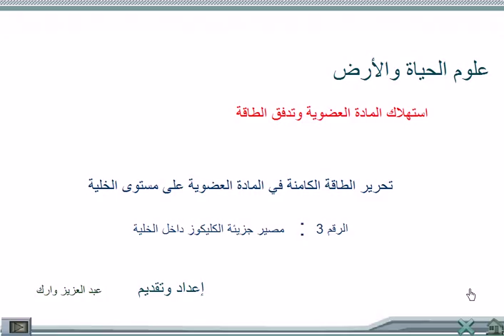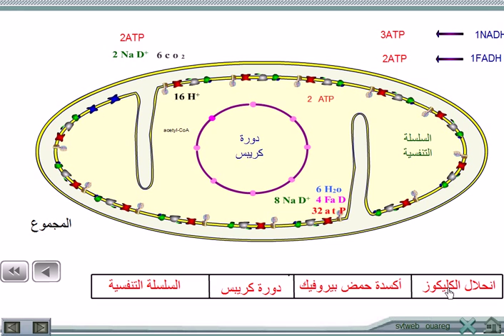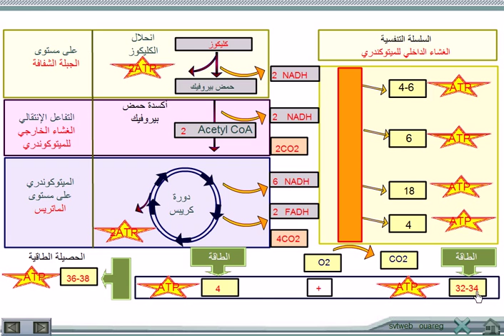هدم جزيئة الكليكوز